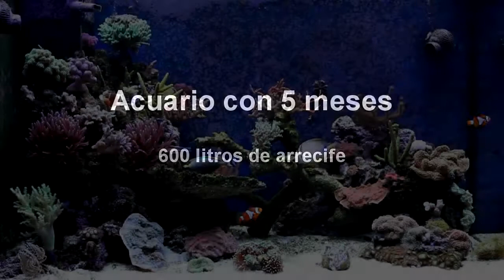Acuario 5 meses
Pues así está el tanque después de haber ampliado a 600 litros y después de cinco meses currando en el.